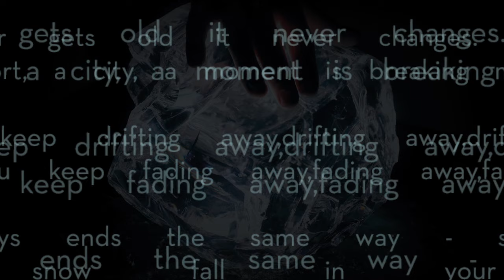Shout Out Louds - Blue Ice The Ice Record Project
If you are not convinced, watch this video of the Ice Record Project: